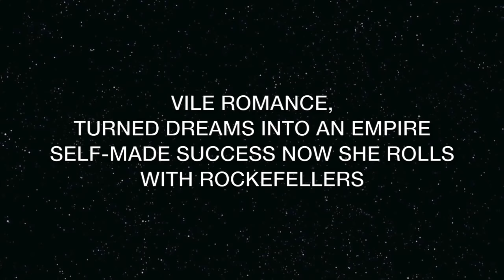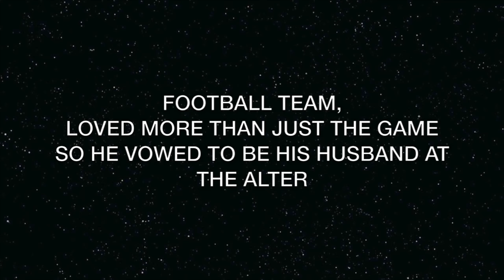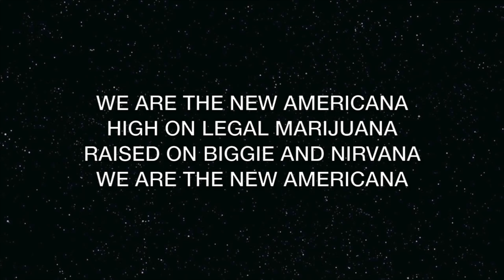Halsey - New Americana (lyrics)